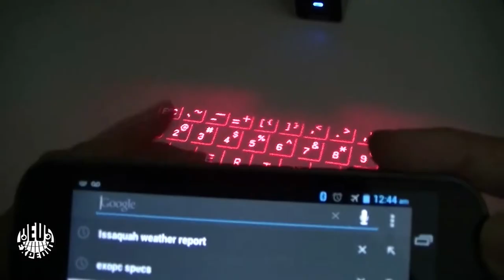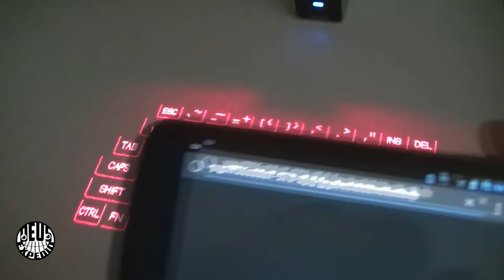GADGETS GENIALES PARA TU SMARTPHONE DEMO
▬▬▬▬▬▬▬▬▬▬▬ஜ۩۞۩ஜ▬▬▬▬▬▬▬▬▬▬▬▬▬▬
🔰🔰🔰🔰🔰LEA LA DESCRIPCION DEL VIDEO🔰🔰🔰🔰🔰
▬▬▬▬▬▬▬▬▬▬▬ஜ۩۞۩ஜ▬▬▬▬▬▬▬▬▬▬▬▬▬▬
▬▬▬▬▬▬▬▬▬▬▬ஜ۩۞۩ஜ▬▬▬▬▬▬▬▬▬▬▬▬▬▬
👉🏼STALKEAME EN MIS REDES
▬▬▬▬▬▬▬▬▬▬▬ஜ۩۞۩ஜ▬▬▬▬▬▬▬▬▬▬▬▬▬▬

▬▬▬▬▬▬▬▬▬▬▬ஜ۩۞۩ஜ▬▬▬▬▬▬▬▬▬▬▬▬▬▬

▬▬▬▬▬▬▬▬▬▬▬ஜ۩۞۩ஜ▬▬▬▬▬▬▬▬▬▬▬▬▬▬